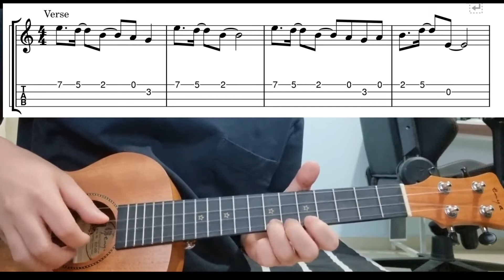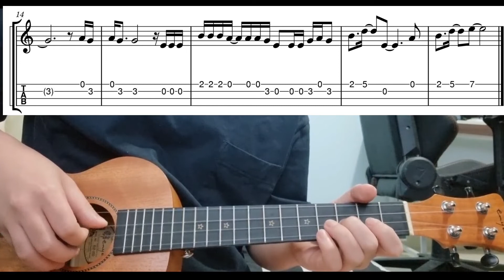Ocean Eyes (Billie Eilish) - Easy Beginner Ukulele Tab With Playthrough Tutorial Lesson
Ocean eyes by billie eilish - easy ukulele tabs playthrough tutorial